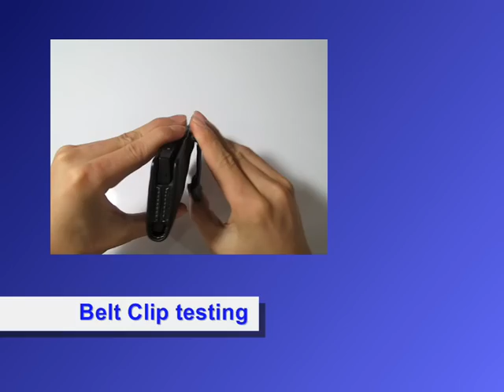PDair Leather Case for Sony Xperia P - Horizontal Pouch Type (Black)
3BSYEPP01